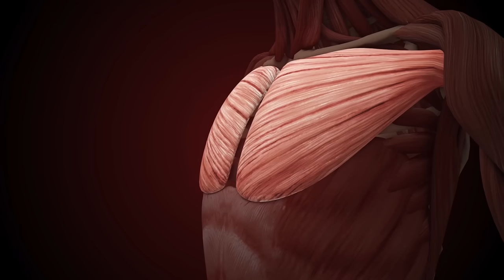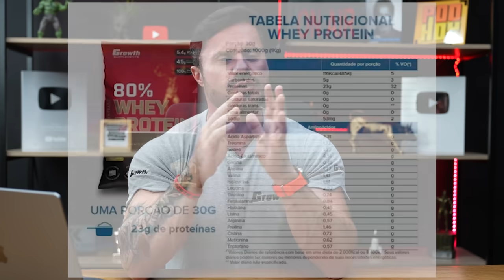TUDO O QUE VOCÊ PRECISA SABER SOBRE WHEY PROTEIN